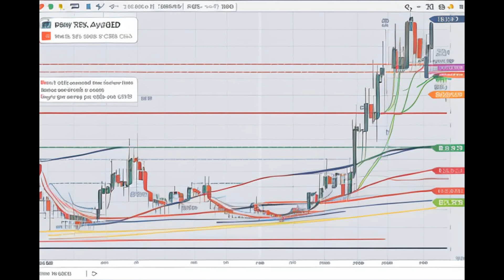SHIBA INU COIN PRICE PREDICTION CRYPTO TRADING AND ANALYSIS 2024 SHIB COIN